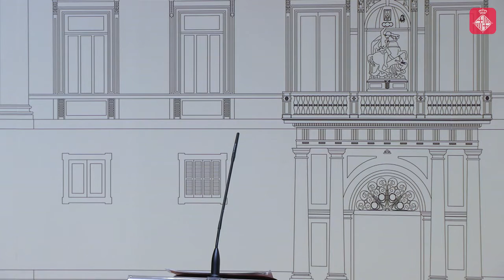Roda de premsa d'Ada Colau posterior a la trobada amb Carles Puigdemont (05/02/2016)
"Trobada útil i fructífera", segons l'alcaldessa de Barcelona, on s'ha acordat fer front comú davant de l'Estat en temes d'infraestructures, la connexió del tramvia i fer arribar el metro als barris de la Marina.